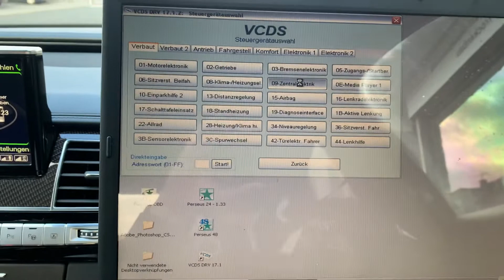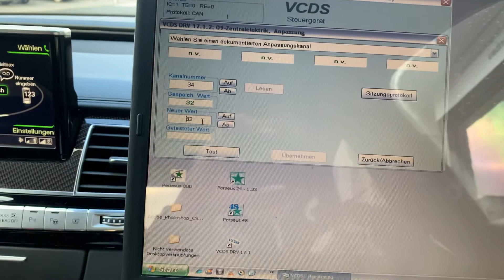Audi Start Stop Automatik mit Memory funktion deaktivieren A6 A7 A8 usw.